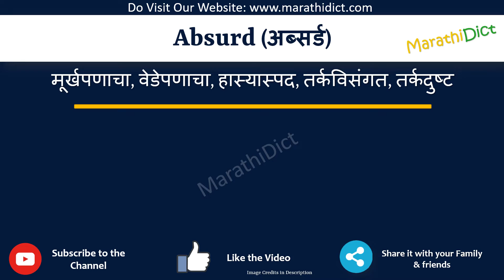Absurd Meaning in Marathi | Absurd म्हणजे काय | Absurd in Marathi Dictionary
या व्हिडिओमध्ये तुम्हाला मराठीत Absurd चा अर्थ समजेल आणि Absurd चा उच्चारही शिकाल. याचा अर्थ तुम्ही Absurd चा अर्थ जाणून घ्याल तसेच Absurd कसे उच्चारता येईल, Absurd म्हणण्याचा योग्य मार्ग कोणता आहे.

तर Absurd शब्द फक्त एका मिनिटात शिका.

उदाहरणांसह Absurd समजून घेऊ.